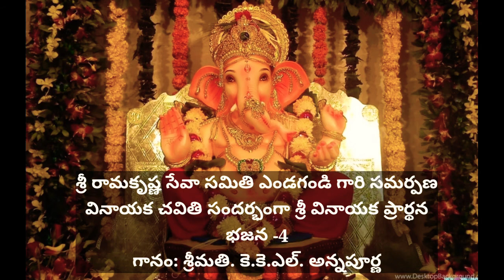వినాయక చవితి సందర్భంగా శ్రీ వినాయక ప్రార్థన| భజన -4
Sri Ramakrishna Seva Samithi Yendagandi presents Sri Vinayaka Song